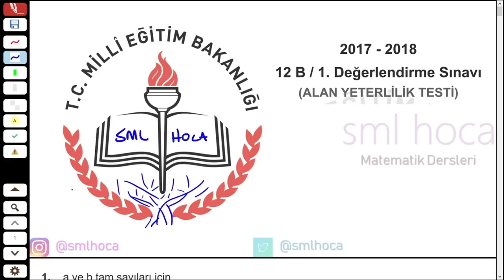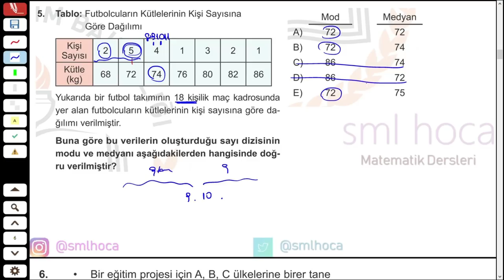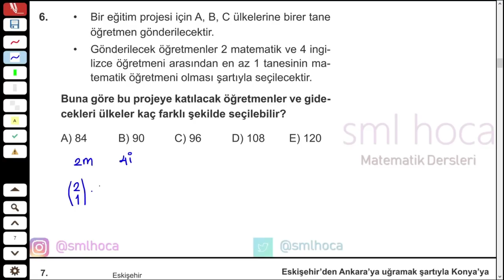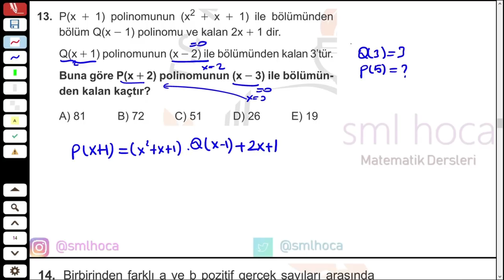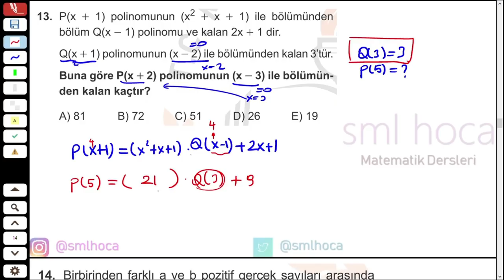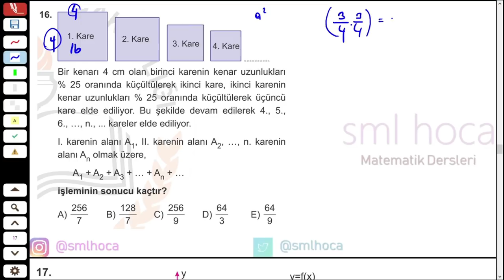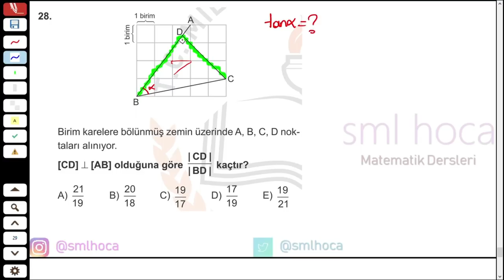MEB 2018 AYT KAZANIM DENEMESİ SORULARI VE ÇÖZÜMLERİ MATEMATİK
meb 2018 ayt kazanım denemesi soruları ve çözümleri matematik sorularını 28. soruya kadar olan kısmının çözümlerini yaptım. Geometri kısmı bir sonraki videoda yer alacaktır.

 Soruları kısa ve anlaşılır biçimde çözmeye özellikle gayret gösterdim.
Çünkü zaten az olandeğerli olan zamanınızı bir de bilgisayar başında uzun uzun video izleyerek heba etmeyin, daha fazla soru çözün daha fazla çalışın istedim.

Umarım başarı çorbanızda az da olsa bir katkım olmuştur.

İyi Dersler!
İyi Seyirler!..